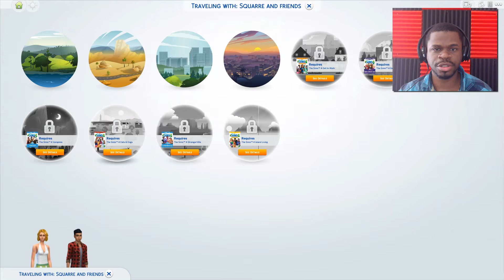JOB PROMOTION AND POSSIBLE GIRLFRIEND | Sims 4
Express your creativity as you customize your Sims’ appearances and personalities, and build them the perfect homes. Develop your Sims’ relationships, pursue careers, and explore vibrant new worlds.

89